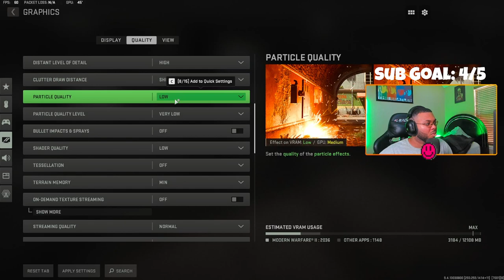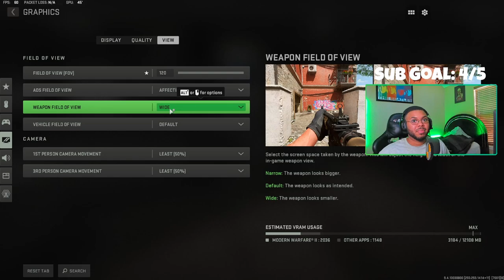Watch This Before You Play MW2: The BEST Settings for MAX FPS